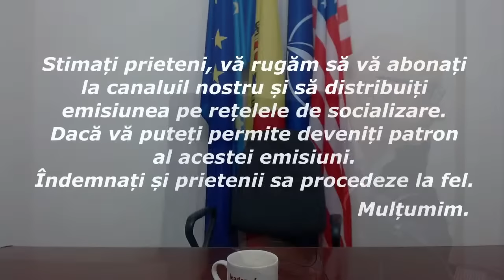Emisiunea „În direct cu Sergiu Mocanu” din 10 ianuarie 2024